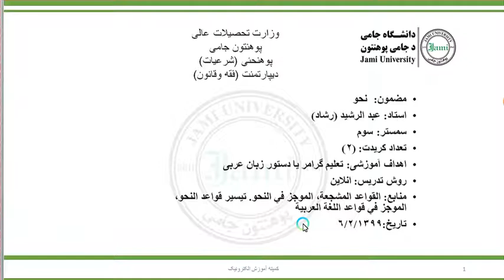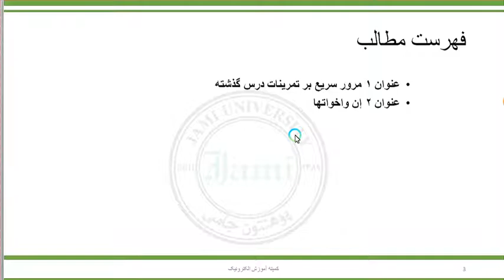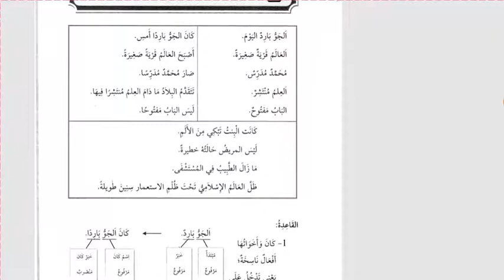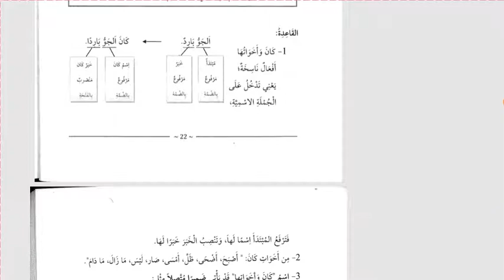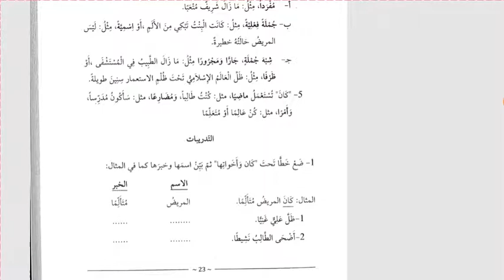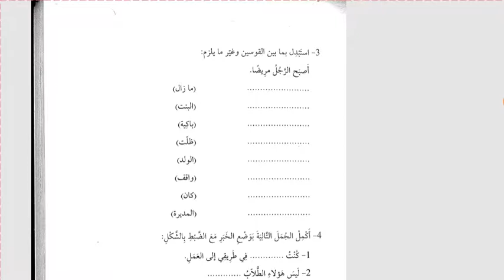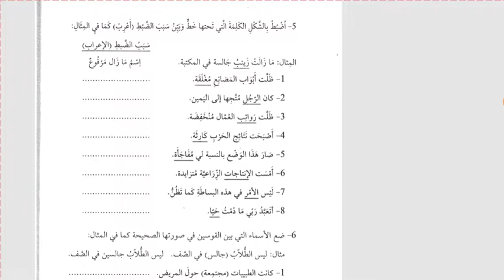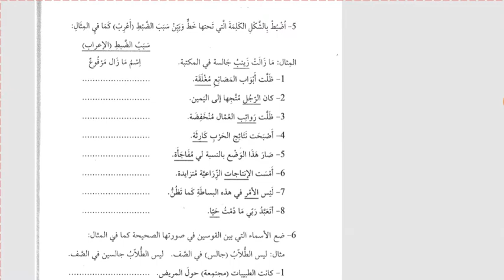هفتهء چهارم مضمون نحو سمستر سوم عبدالرشیدرشاد